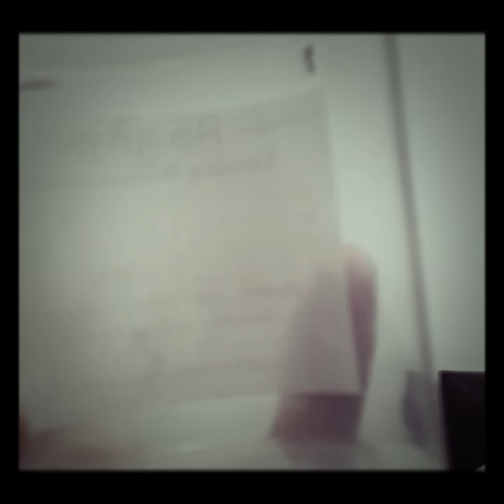13 December 2019